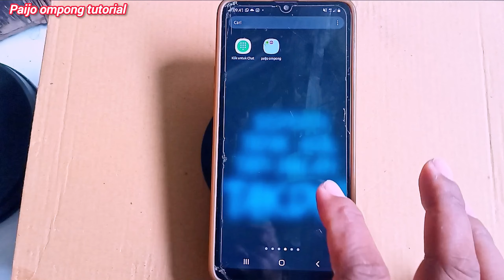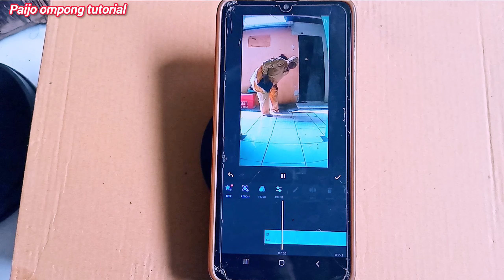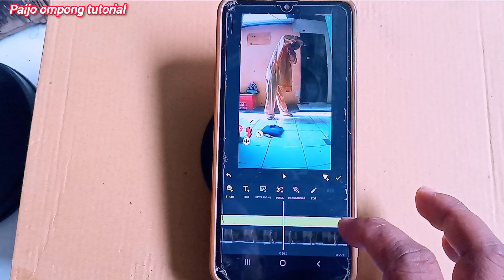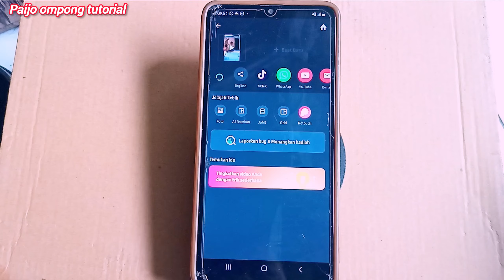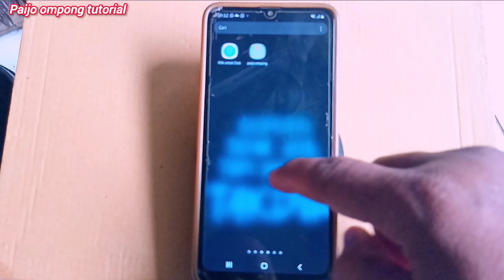TUTORIALS||CARA bikin video jualan di tiktok cepat dan mudah terbaru di tahun 2024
TUTORIALS||CARA bikin video jualan di tiktok cepat dan mudah terbaru di tahun 2024. untuk edit video bisa melalui aplikasi inshot atau aplikasi lainya
caranya sangat mudah yang penting sudah ada videonya terlebih dahulu#cara
cara bikin video untuk tiktok.